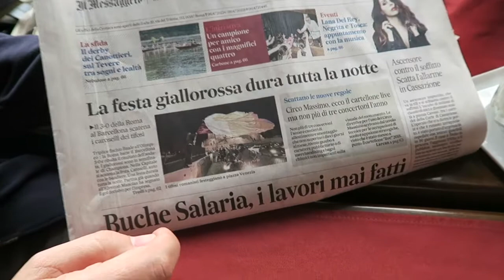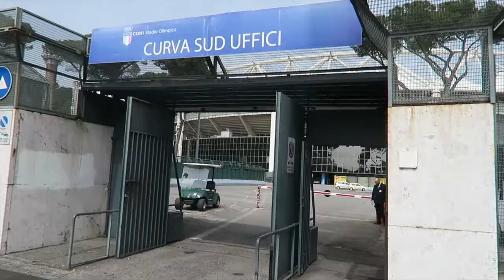z wizytą u papieża ⛪️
Będzie mi PRZEMIŁO!